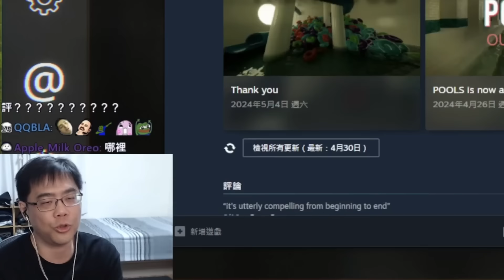史上最助眠的池核遊戲 - POOLS 游泳池【阿津】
steam恐怖遊戲共有6個章節，探索迷宮般的異常空間。